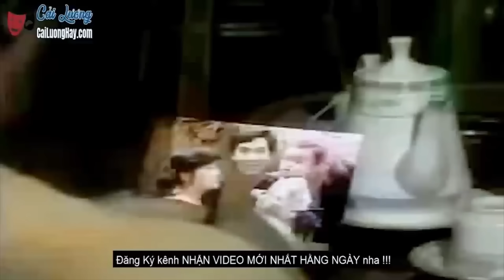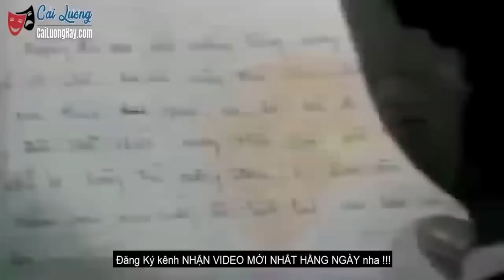Khóc Nức Nở Cải Lương Xưa Này Vũ Linh Ngọc Huyền | Cải Lương Xã Hội Kinh Điển